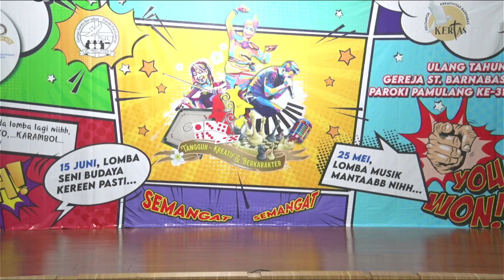Peserta undian 09 | Lomba Tata Gerak dan Seni Budaya HUT-31 Gereja Santo Barnabas